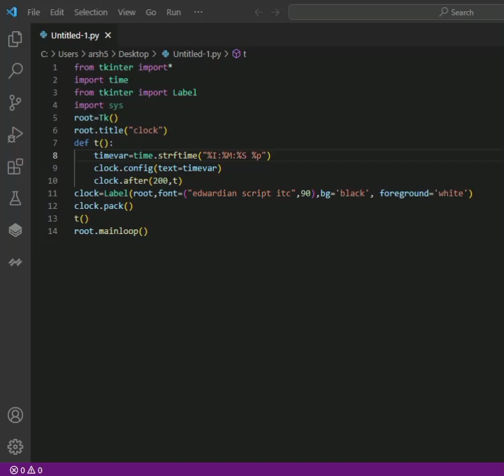digital clock in python